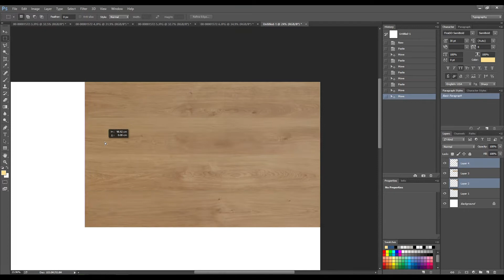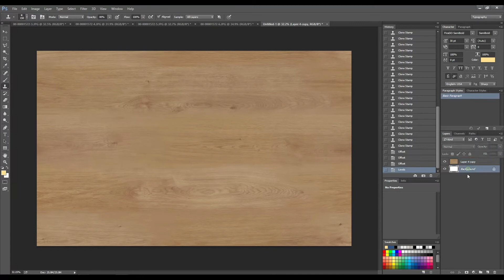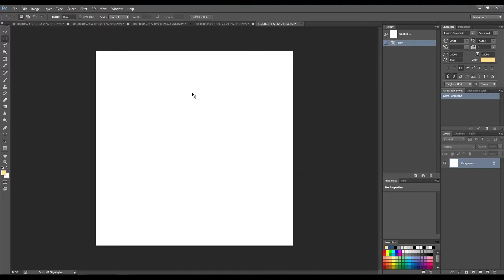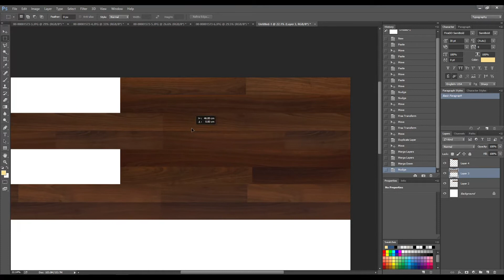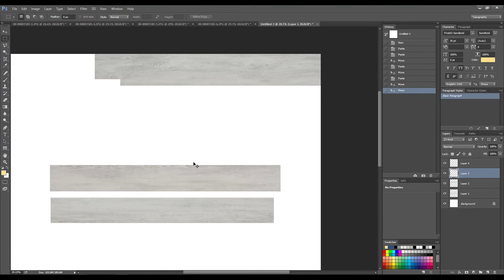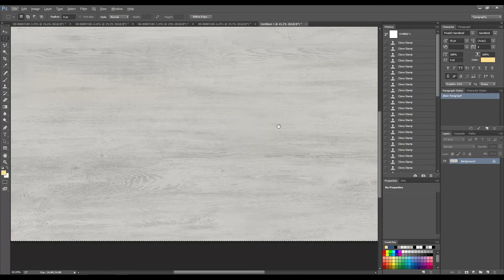Making textures in Photoshop 1